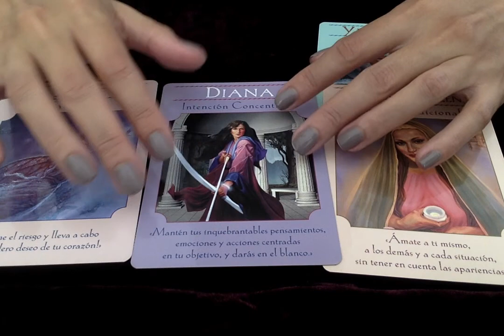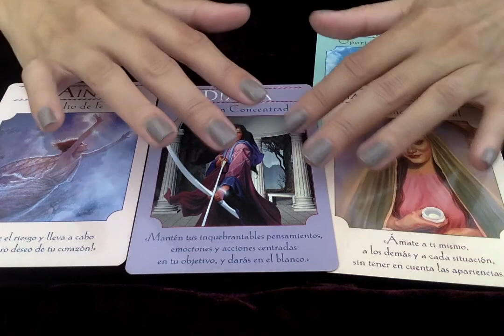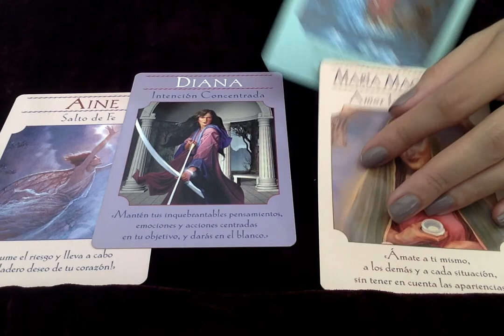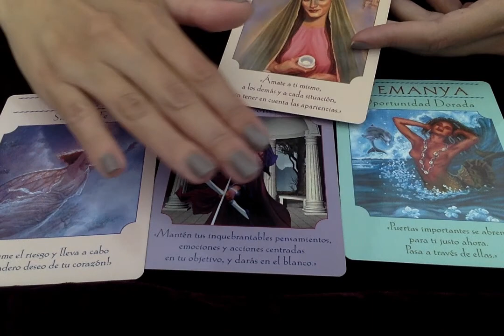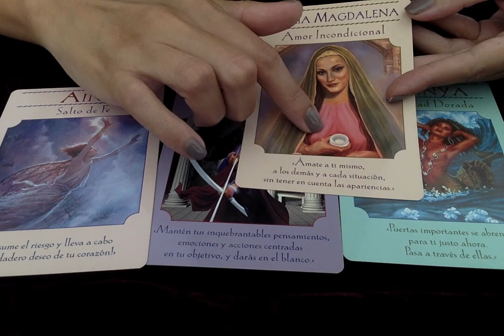Cartas de Diosas 8 oct 2018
En esta semana de luna nueva tenemos a 4 diosas, Ainé (Diosa Celta), Diana (Diosa Romana), Yemanya (Diosa Africana) y a María Magdalena que vino extra para recordarte lo importante de amarte a ti misma con ese amor incondicional que te mereces. Aprovecha esta luna para plantar las semillas de las próximas 4 semanas querida Mujer Radiante. Un abrazo.